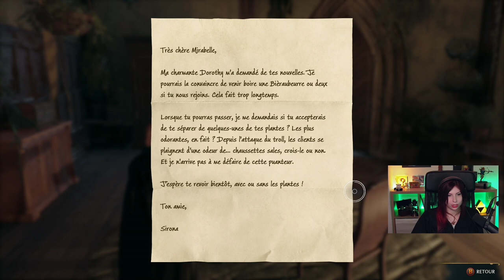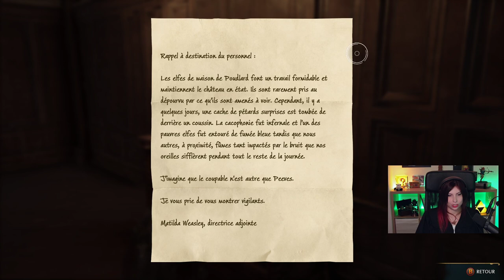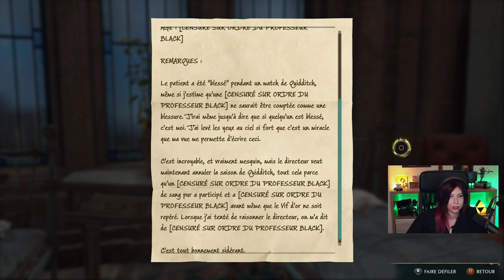Les Pokémons - Hogwarts Legacy#13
On découvre les pokémons et montures du jeu. Jveux toujours mon locklass